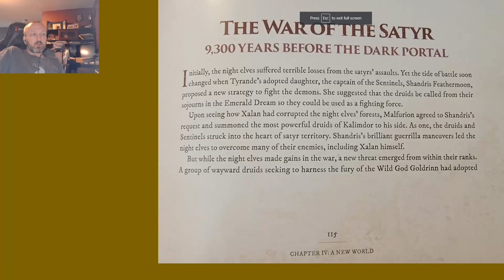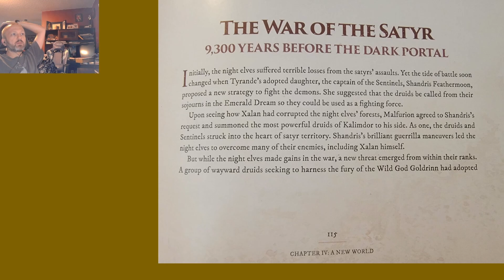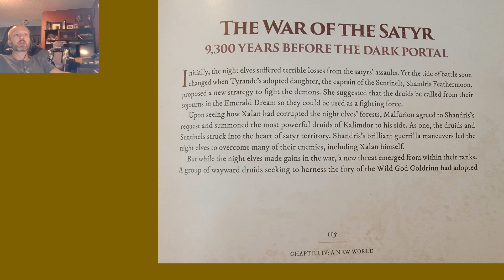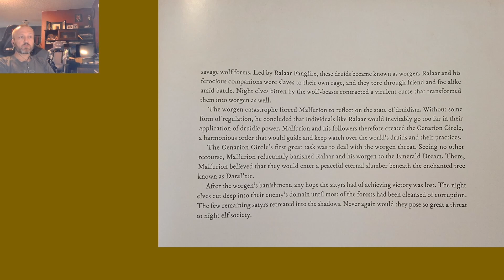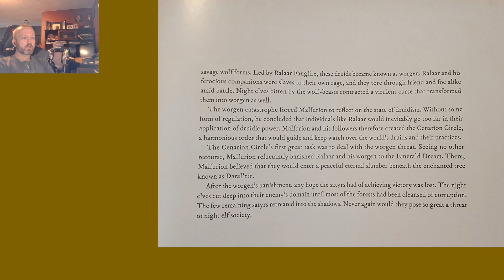Lore of Warcraft - Episode 121 - The War of the Satyr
Chronicle Volume 1 Chapter 4 on the defeat of the satyrs, the establishment of the Cenarion Circle, and the birth of the worgen